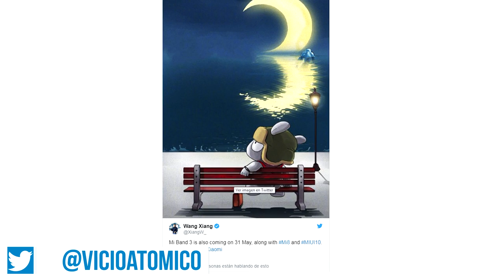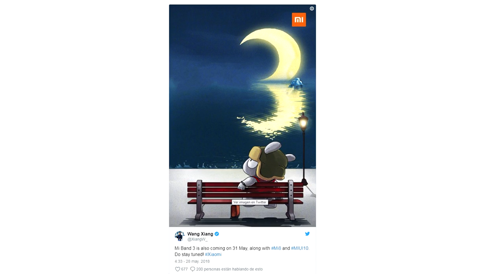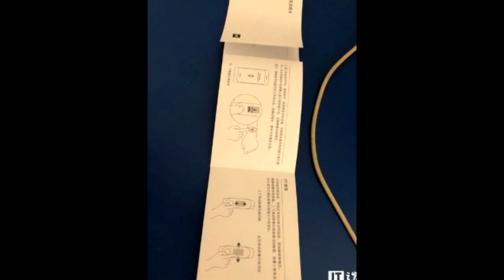XIAOMI MI BAND 3 SE PRESENTA MAÑANA 31 DE MAYO Y LLEVARA NFC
La esperada Xiaomi Mi Band 3 sera presentada mañana jueves 31 de Mayo 2018 en un evento de Xiaomi